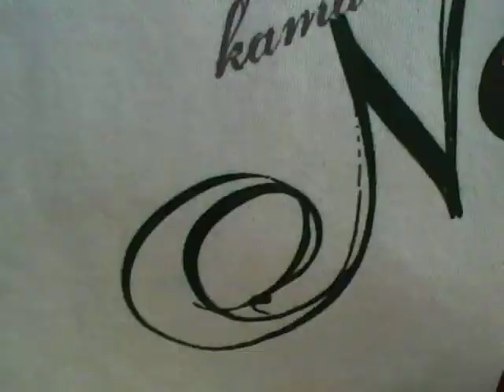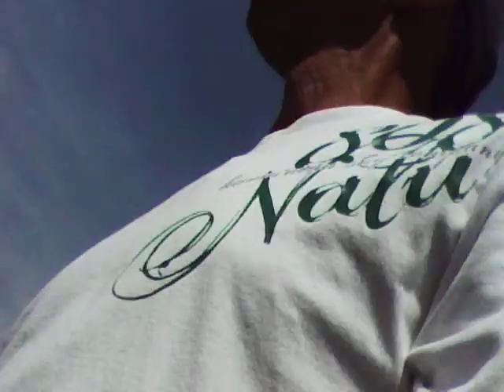Yagi001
This is filmed at the local club field in Flathead County Montana.  It is from a camera mounted on the front of a Yagi flying wing.  Thanks Mario for the use of your plane.